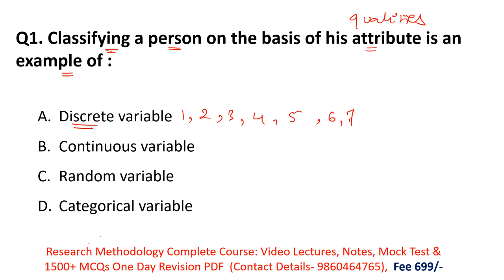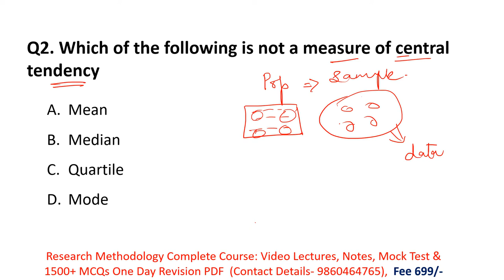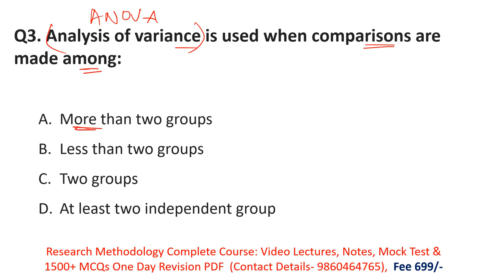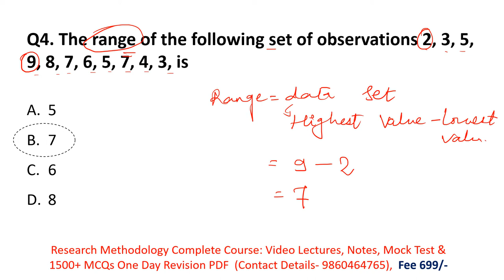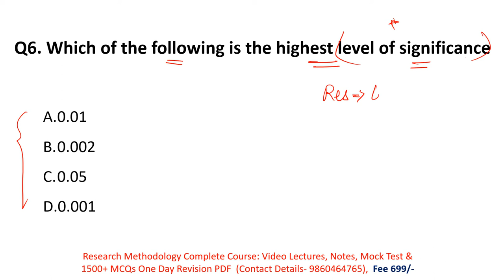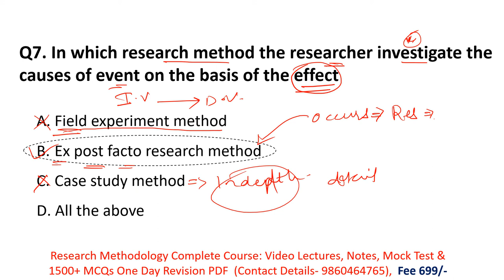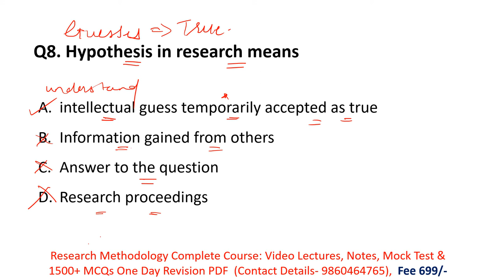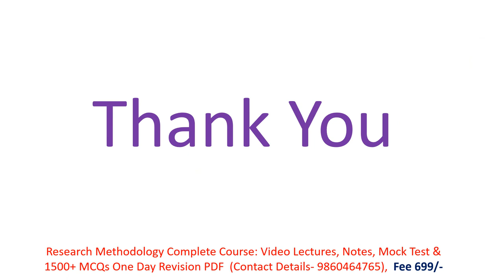Central University of Himachal Pradesh PhD Entrance Exam 2022-23 | Research Methodology MCQs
In this video we have discussed about Central university PhD Application notification 2022. Exam will have 1 paper with 2 sections Section a) Research Methodology : 50 Marks and Section b) Subject Specific : 50 Marks for 100 Marks, All questions shall be with multiple choices, each correct answer carries I Mark. No negative
marking system.
To boost your preparation we have complete crash course for SPPU Paper 01 Research Methodology The course will have
1. Full Syllabus Notes,
2. Full syllabus Test Series
3. 1500+ MCQ Set with answers
4. Full Syllabus Video Lectures

ProcedureLecture pdf notes, Free mock Test avalible on App